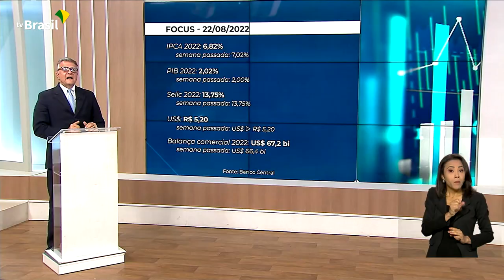Economia | Queda da inflação e aumento do PIB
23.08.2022 - A projeção do mercado financeiro é uma inflação menor e um crescimento maior da economia para este ano. Quem comenta é Ricardo Caldas.